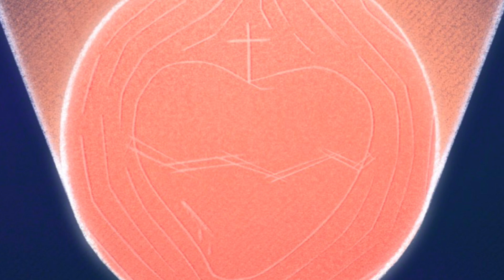LATE. HIMNO DE LA CONSAGRACIÓN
Late. Canción ganadora del concurso de himnos para la Consagración al Corazón de Jesús.

Parroquia Sdo. Corazón – Peregrinos de María